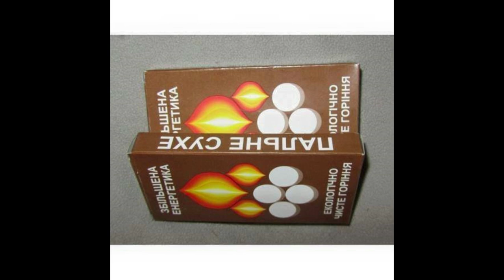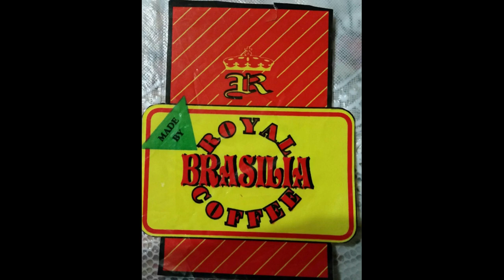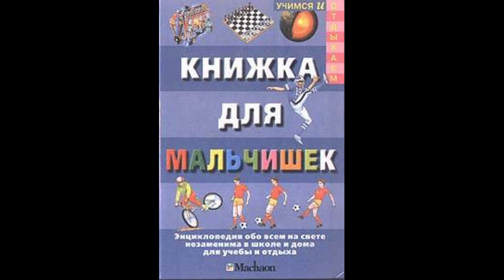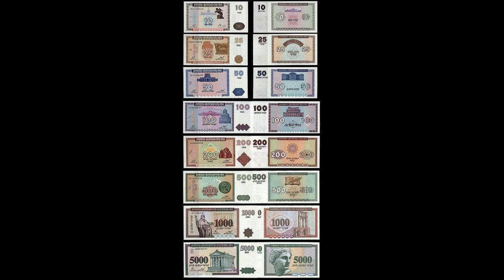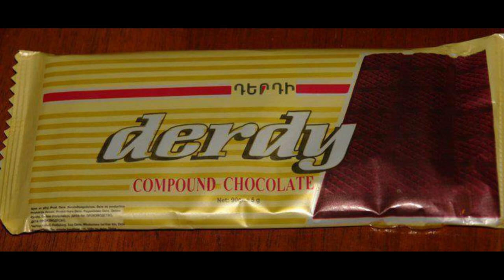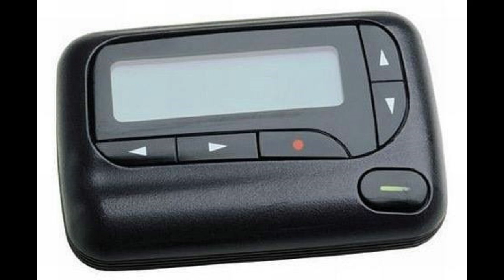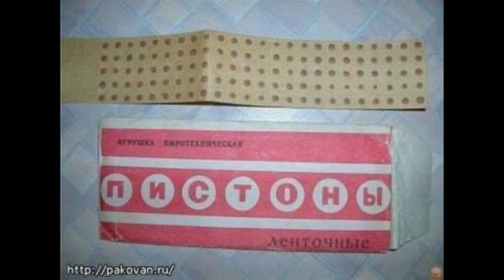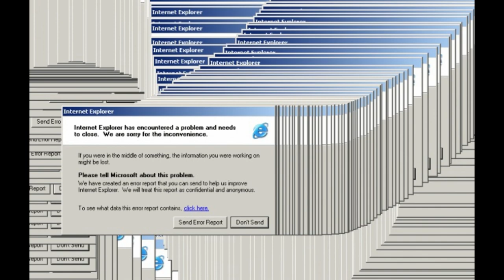НАМ НЕ ЗАБЫТЬ - 90-е (часть 1)// ՉԻ ՄՈՌԱՑՎԻ - 90ականները (մաս 1) // Karen ArAyAn